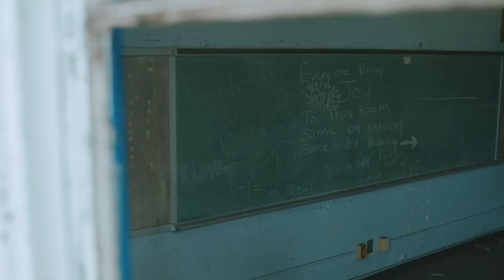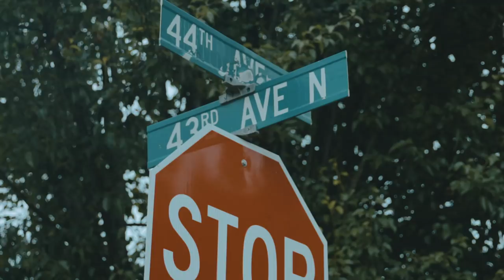Mario Addison's Hometown Story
Watch as defensive end Mario Addison returns to his hometown in Alabama to organize a shopping spree and host a free football camp.